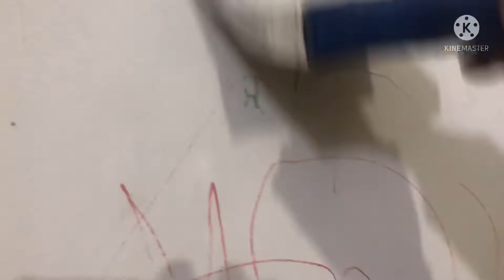painting my bedroom wall || mixveg curry recipe